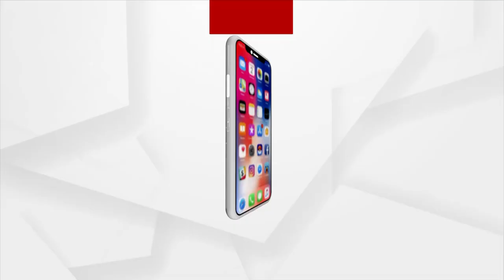ରାଜଧାନୀର ବଡଗଡରେ ଚାଲିଛି ହର ପାର୍ବତୀଙ୍କ ପୂଜାର୍ଚ୍ଚନା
ରାଜଧାନୀର ବଡଗଡରେ ଚାଲିଛି ହର ପାର୍ବତୀଙ୍କ ପୂଜାର୍ଚ୍ଚନା। ଦେଖନ୍ତୁ ଦୃଶ୍ୟ. ।